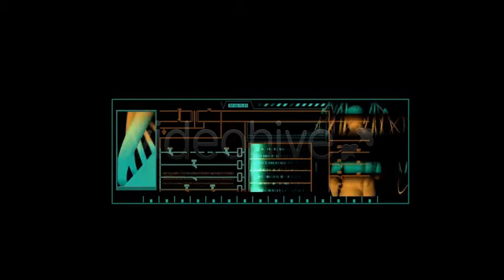Abstract HUD Infographics - motion graphics video